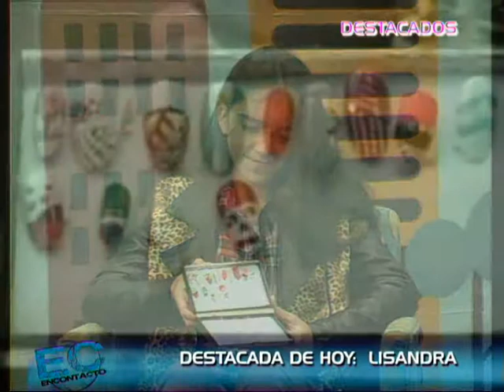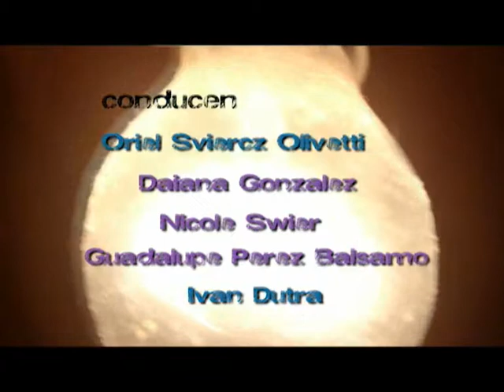EN CONTACTO EMITIDO EL DIA 20 08 2014